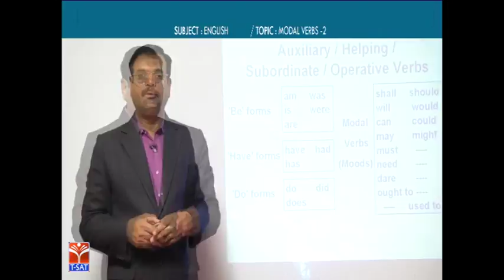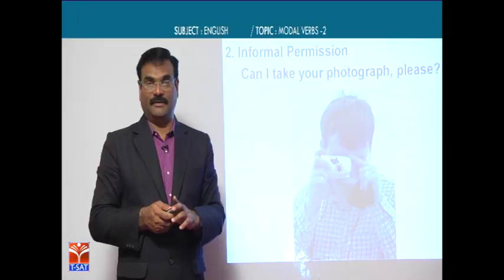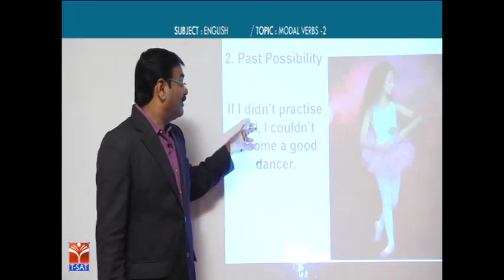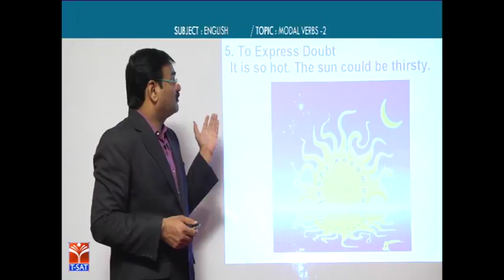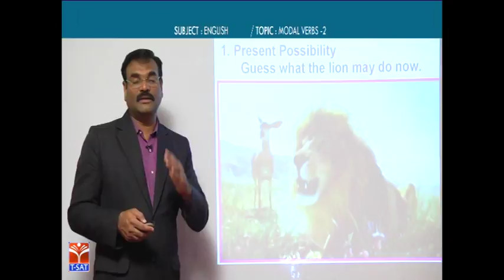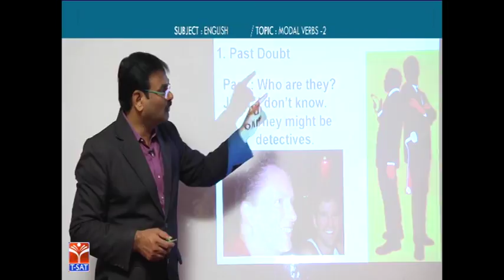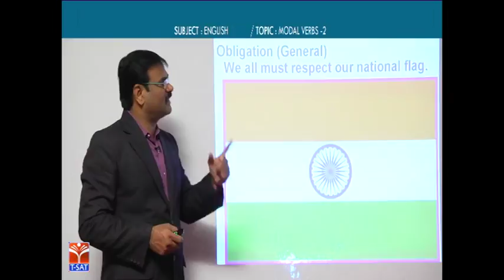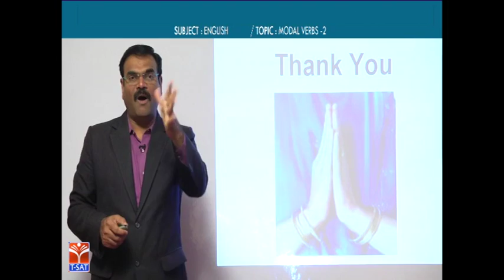T-SAT || FOREST UDYOGA GUIDE || English - Modal Verbs - P2 || V. Sreenatha Chary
SoFTNET  T-SAT  FOREST  UDYOGA GUIDE (FUG) Coaching Class on  FOREST (FUG)  || English - Modal Verbs - P2 || V. Sreenatha Chary